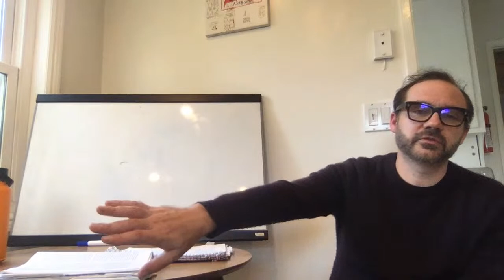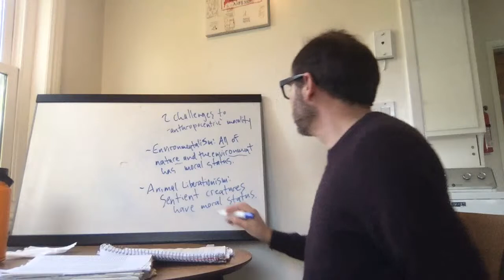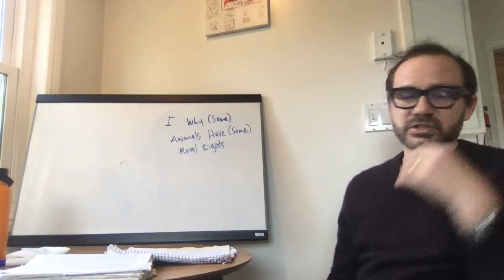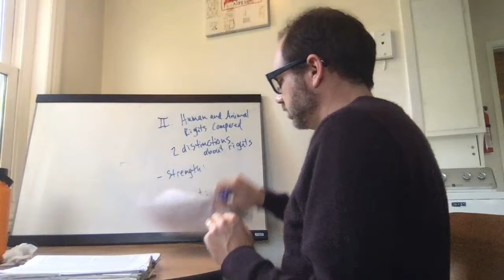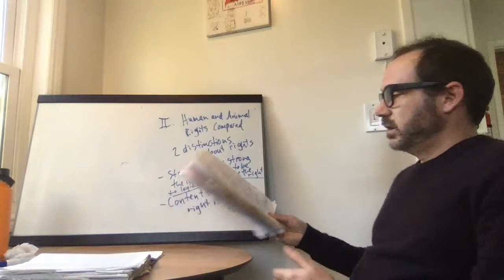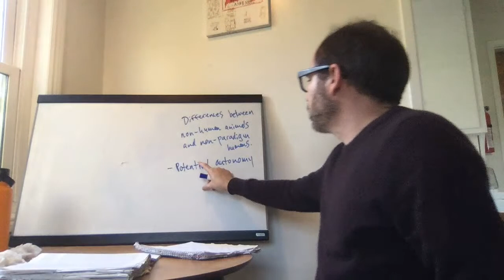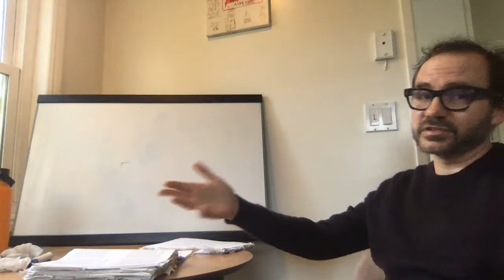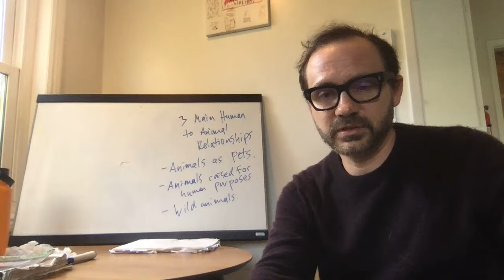Ethics Lecture 21